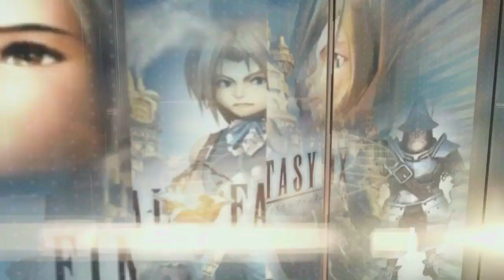Baldur´s Gate Dark Alliance (Gameplay en Español, Ps2, 60 Fps) Capitulo 12